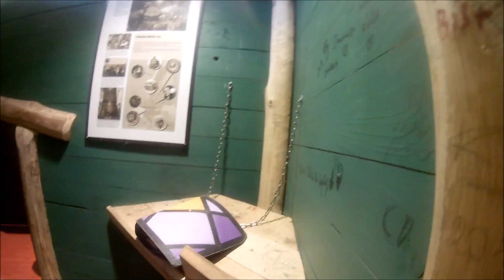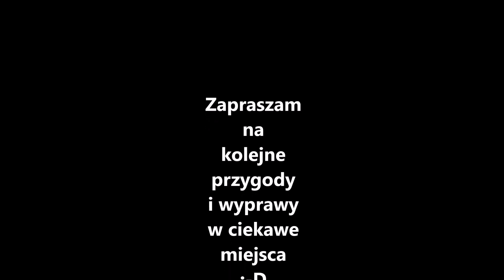2017.06.18 Kulturinsel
Wizyta w Parku rozrywki Kulturinsel w Niemczech. Ogromny teren, domki na drzewach, tajemnicze zamki z sekretnymi przejściami, tunele podziemne, miejsca do wypoczynku, zabawy, restauracje, ciekawe zwierzęta. Jednym słowem super miejsce dla całej rodziny :-D